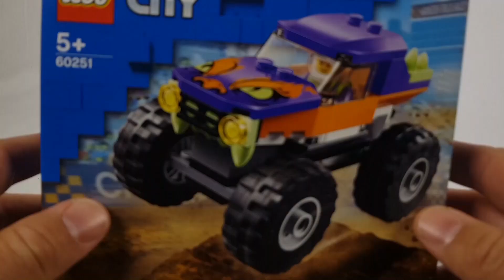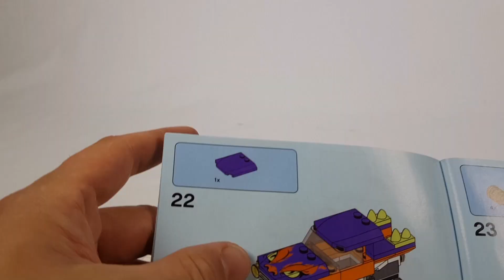Dicke Räder, spitze Zähne - 60251 Monster Truck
Hallo und Moin Freunde des Brickanbaus

Dieses mal habe ich den kleinen aber feinen Monster-Truck aus der City Reihe für euch herausgesucht. Das Set hat die Nummer 60251 und auf Grund der UVP von 9,99€, passt es auch in den Minimalen Mon(y)day.

Was ist der Minimal Mon(y)day?

Ich hatte die Idee für eine neue Reihe auf meinem Kanal, den Minimal Mon(y)day. Hier möchte ich euch Legosets vorstellen die unter 10 Euro zu bekommen sind, um zu zeigen dass auch günstigere Sets einen Nutzen haben können und Lego nicht immer teuer sein muss.

Um den aktuell günstigsten Preis zu bekommen empfehle ich die Lego Preisvergleichs Seite Brickmerge.de .

Ich hoffe euch gefällt mein Kanal und die Sets die ich euch hier vorstelle. Ich würde mich sehr freuen.

Euer Mottnov